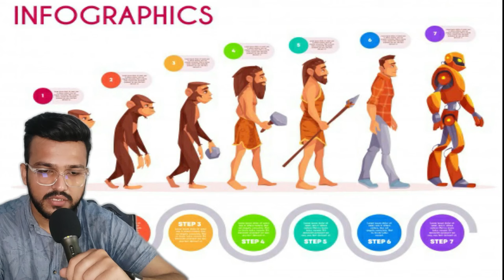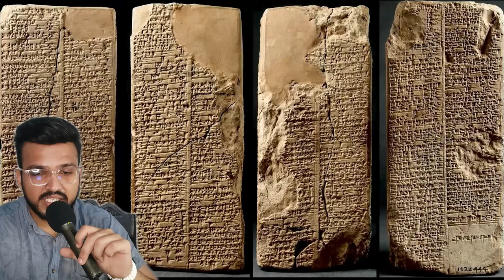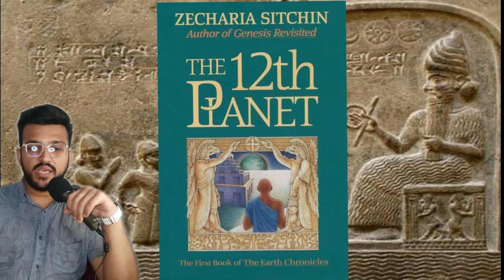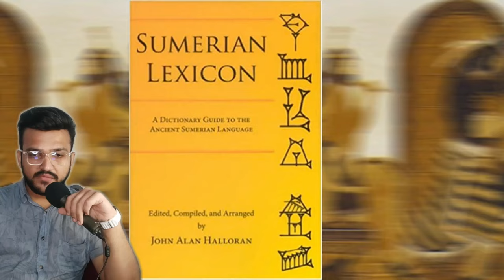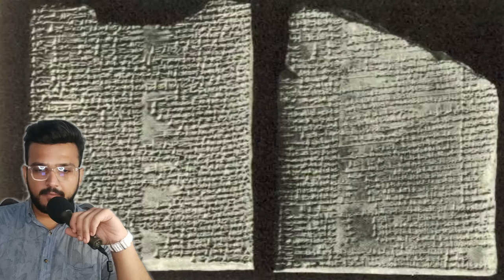The Forbidden History Of The Anunnaki : 14 Tablets of Enki Reveals Fascinating Details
It is believed by many that approximately 445,000 years ago, ancient astronauts from another planet in the cosmos landed on Earth looking for gold.
The fourteen tablets of Lord Enki (One of the Ancient Annunaki gods) are embellished with details of the history of the Anunnaki.
These fourteen tablets of Lord Enki also provide an overview of the emergence of life.
It is also mentioned in the tablets of Lord Enki that how civilization came into existence on Earth.
These ancient astronauts landed on one of Earth’s seas, and they set up Eridu, “Home in the Faraway.”
As per the translations and transcriptions of author and researcher Zecharia Sitchin, the exploratory mission commenced on Earth turned into a full-fledged mission where the Anunnaki established operative centers on Earth, the moon, and even Mars.
Gradually, the Anunnaki went short of manpower, so they employed genetic engineering to fashion pre-historic workers, as known as Homo sapiens (Humans).
And God said, Let us make man in our image, after our likeness: and let them have dominion over the fish of the sea…